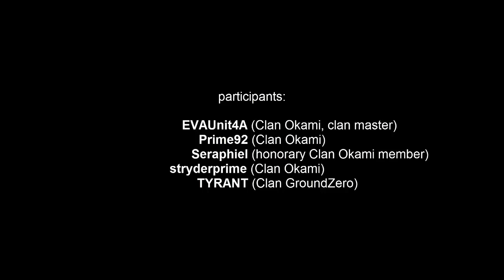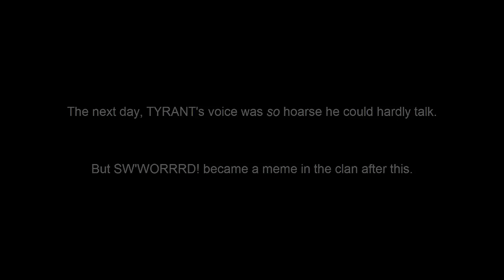[SDGO-NA] SW'WORRRD!!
Oh my god, that thumbnail is perfect!